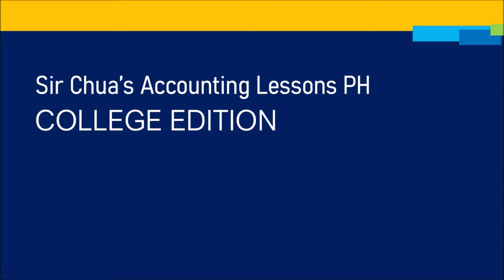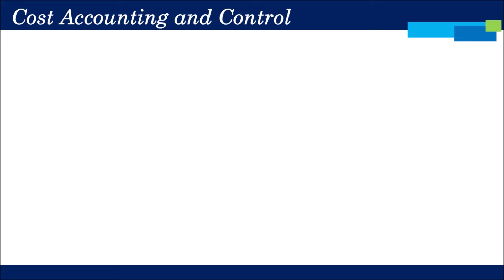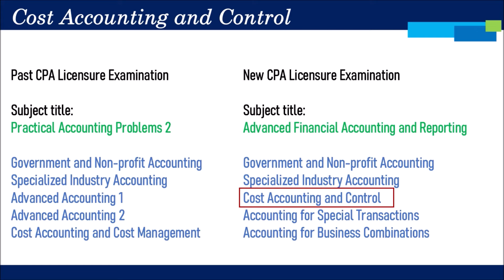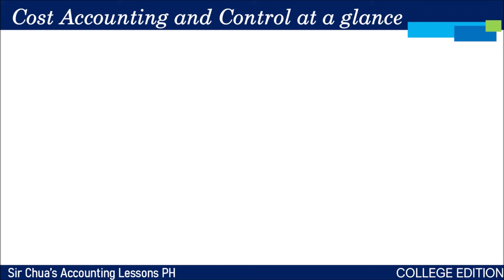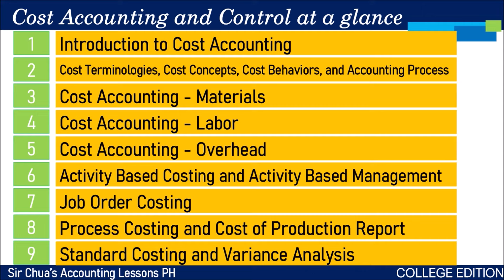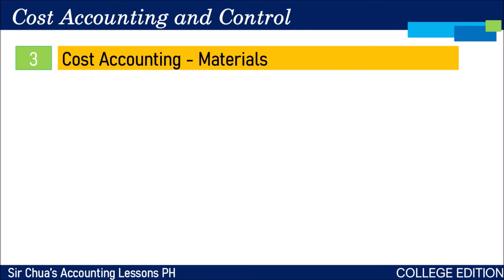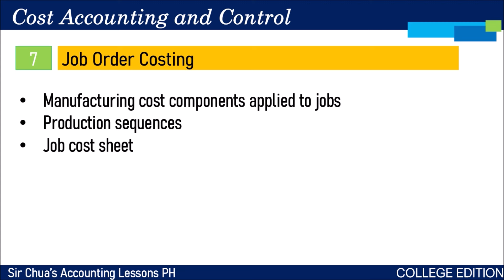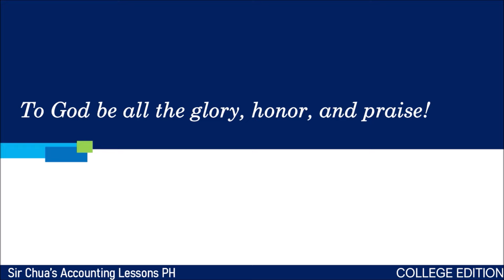[Cost Accounting and Control] Orientation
No handout for this video.

Kevin Troy M. Chua, CPA
*Certified Public Accountant, October 2014
*BS Accountancy
*Master in Accountancy (CE Pending)
*NC-III Bookkeeping, TESDA
*Content Developer for Accountancy - Course Hero
*Accounting and Finance Lecturer
*Formerly from PwC - Isla Lipana & Co. and SM

Credits to
Sang Min Chu
HOW COME
for the opening credits music

Milk Tea
MR. CHOCOLATE AND MS. ORANGE
for the closing credits music

TO GOD BE ALL THE GLORY, HONOR, AND PRAISE FOREVERMORE!